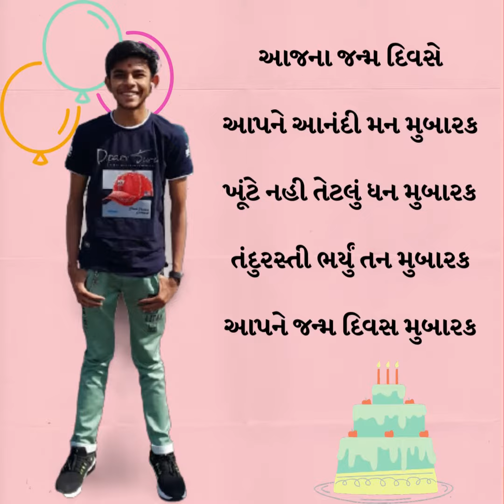Happy birthday Kartvya